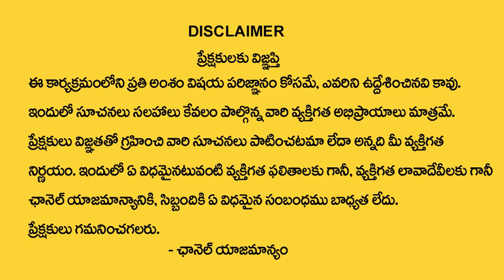Name Starts With J Letter || J Letter Numerologist Dr KHIRONN NEHURU || SumanTV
Watch►Name Starts With J Letter || J Letter Numerologist Dr KHIRONN NEHURU || SumanTV